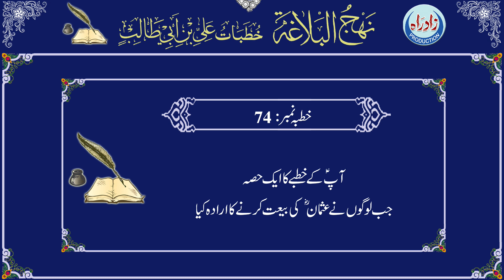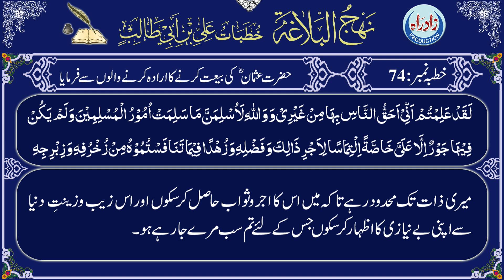Nahjul Balagha | Khutba 74 with Urdu translation by Allama Zeeshan Haider Jawadi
عربی تلاوت : قاری جواد رفیعی